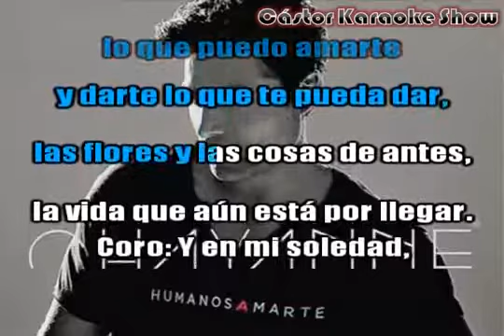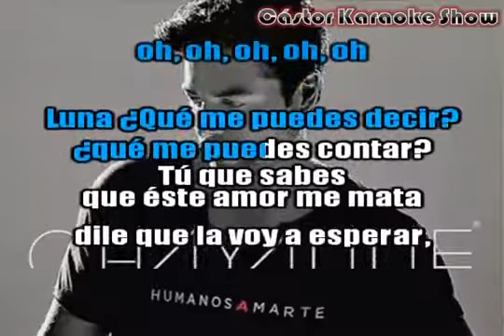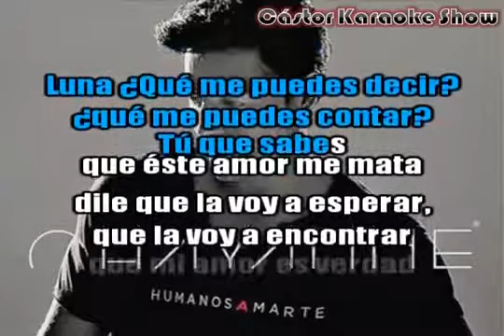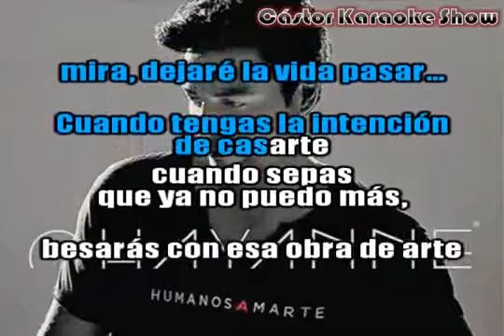humanos a marte desvocalizada chayanne